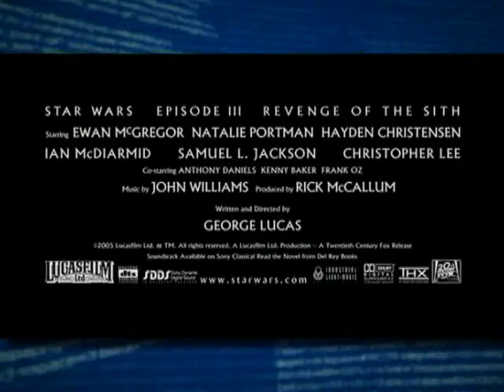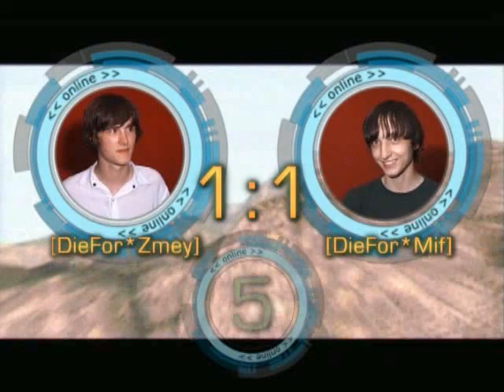Назад в прошлое или пилотный выпуск программы Интерференция с моим участием :-)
Ссылки на прямой эфир, выбирайте понравившуюся:
Как тренируются в старкрафт в Корее Starcraft BroodWar